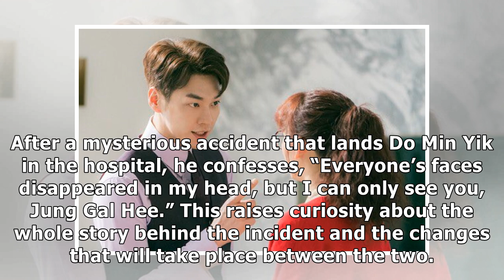Watch: Kim Young Kwang And Jin Ki Joo Go From Enemies To Lovers In “The Secret Life Of My Secreta...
Watch: Kim Young Kwang And Jin Ki Joo Go From Enemies To Lovers In “The Secret Life Of My Secretary” Teaser